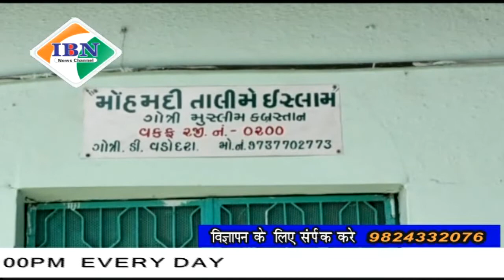ibn news Vadodara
बोटाद तालुका के लट्ठा कांड की घटना के बीच शहर के गोत्री स्थित कब्रस्तान से पाया गया देसी दारु का जत्था